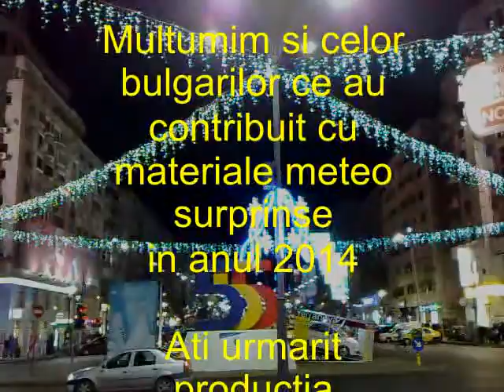ultimul film din acest canal 00:30